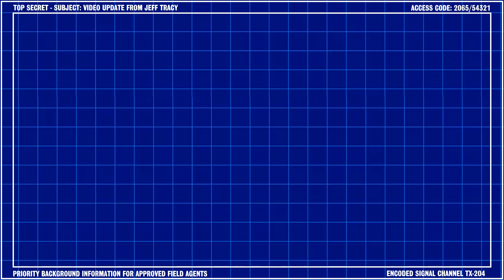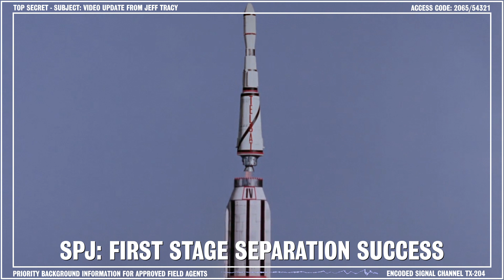Thunderbirds | The Origin of FAB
Ever wondered what FAB means and why International Rescue adopted it as a code? Jeff Tracy has the answers! Voiced by Jon Culshaw, written and directed by Andrew Clements.

Tune in to the official Gerry Anderson Podcast!